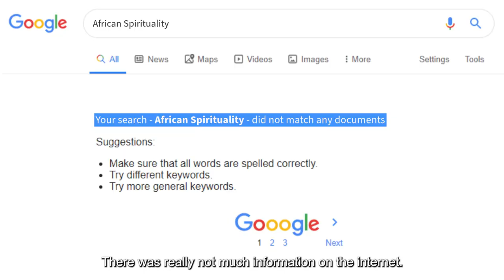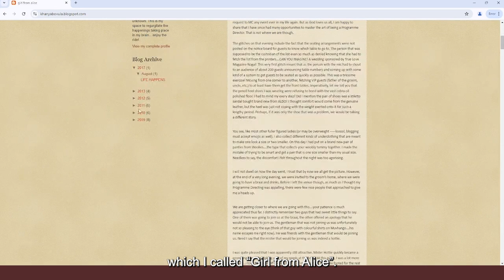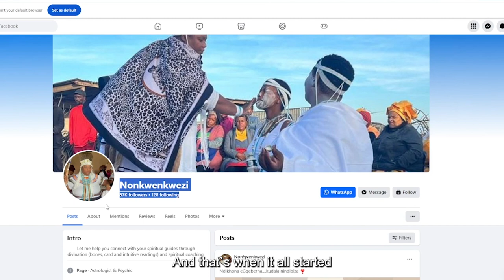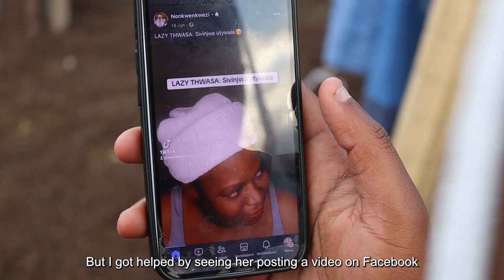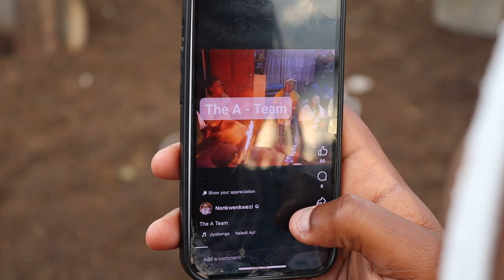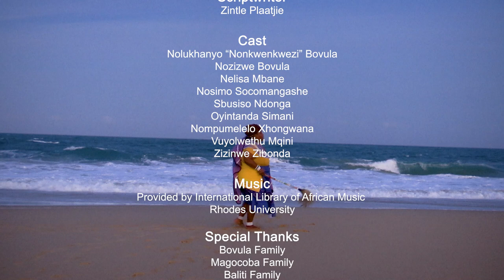Masiyembo The Role of Social Media in African Culture